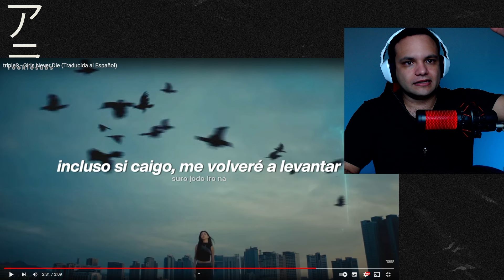ESTO ES tripleS!???🔥🔥🔥 | tripleS "GIRLS NEVER DIE" M/V + LYRICS REACCION por PRIMERA VEZ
tripleS - Girls Never Die Reaccion por Primera Vez
tripleS - Girls Never Die Reaccion MV + Letra
tripleS - Girls Never Die Reaction for the first time MV + Lyrics
tripleS - Girls Never Die Reaction first time